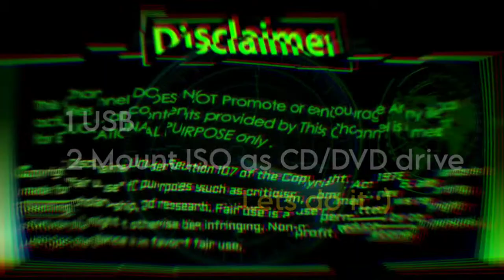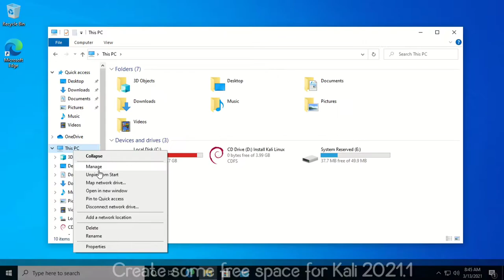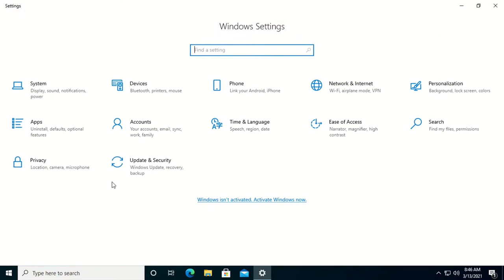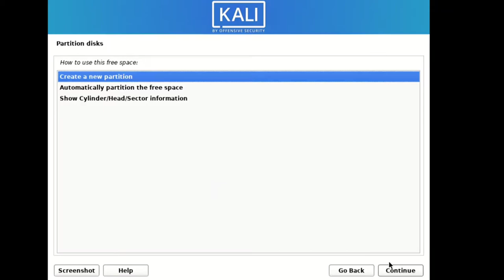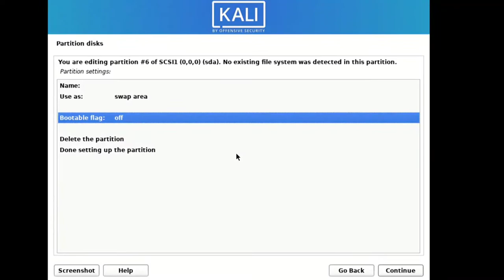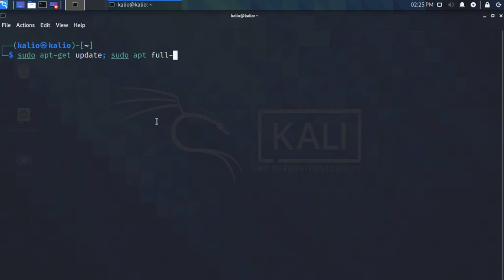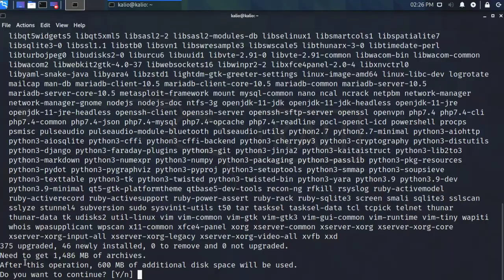Dual Booting in VirtualBox using GPT partition to get the better performance less RAM| DualBoot KALI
In this video, you are going to learn Dualbooting in a virtual box using GPT partition to speed up your virtual box as your base os. We will install  Kali Linux 2021 and Windows 10. Windows 10 will be used to change the bios type first. The same thing can be done on Real os too.

In this video, we will be installing Kali Linux 2021.1 alongside an installation of Windows (10), which is taking the entire disk. We will free some space from the existing partitions which will be visible as Unallocated memory.

That part of memory will be another partition for windows 10.

Steps to create dual boot Kali 10 Linux with windows
Step 1:★ Create a live USB or disk Using

Step 2: ★ Make a new partition for Kali Linux
Duration

Step 3: ★ Boot in to live USB
UEFI mode

Step 4: ★ Start the installation

Related videos you should watch:
How to update Kali Linux 2021.1
★- WDh19Yc://https.youtu/be_WBY

IMPORTANT THINGS TO REMEMBER

★ This information shall only be used to expand knowledge and not for causing malicious or damaging attacks…!
★ You will not misuse the information to gain unauthorized access.

If you are using any of those techniques for illegal purposes, EFX Tv can’t be held responsible for possible lawful consequences.

speed up ubuntu 20.04,
how to make ubuntu faster,
nethunter kex connection failed,
no efi partition was found kali linux,
kali linux proxychains,
how to speed up ubuntu 20.04,
efi system partition ubuntu,
efi partition ubuntu,
install metasploit in termux,
no efi system partition was found ubuntu 20.04,
termux,
no efi system partition was found ubuntu
proxychains kali linux,
ubuntu audio not working,
make ubuntu faster,
dummy output ubuntu 18.04 no sound,
how to install metasploit in termux,
proxychains kali linux 2020,
ubuntu no sound,
metasploit termux,
termux metasploit install,
ubuntu sound not working,
speed up ubuntu,
no sound ubuntu 20.04,